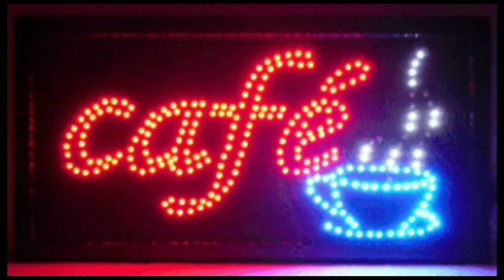Places in India where Indians are not allowed | Banned places | Around the globe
In this video I'm going to explain about the places in India where Indians are not allowed. On certain places as Indians we are restricted to enter.